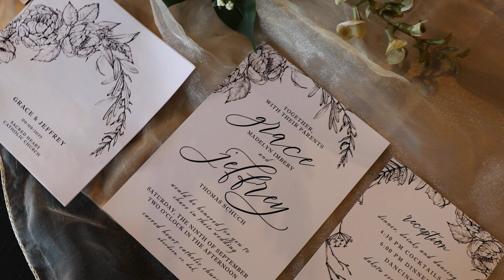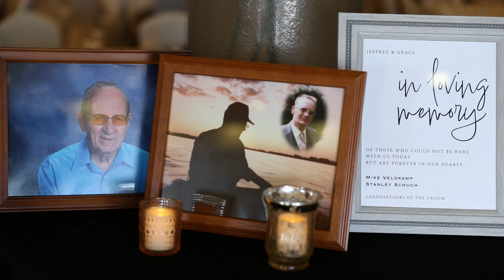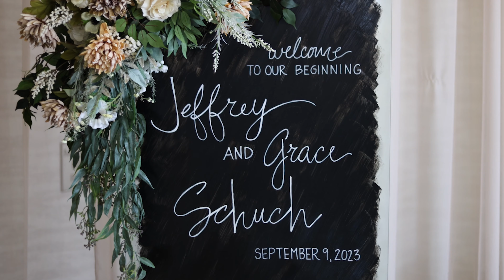Grace & Jeffrey's Wedding Video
Grace & Jeffrey's Wedding Video | 09/09/23